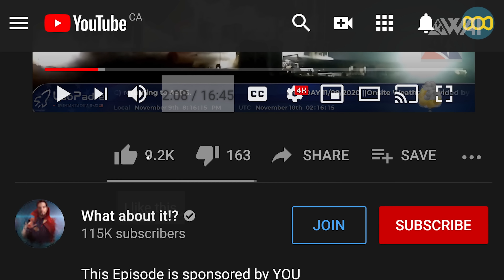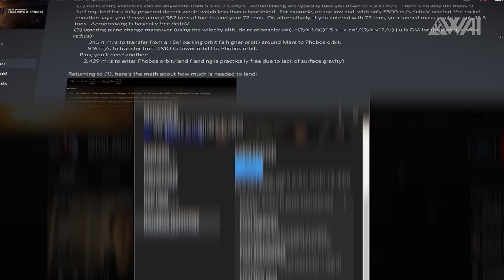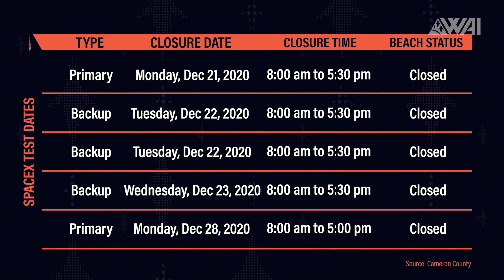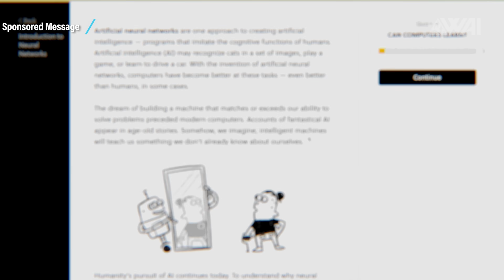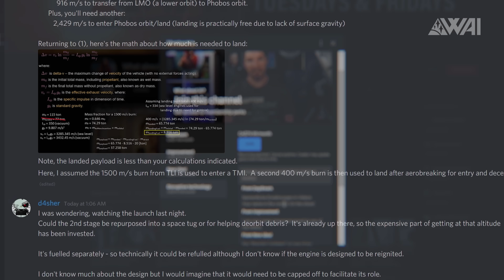140 | SpaceX Pushing the limits -Starship SN9 launch incoming?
Today I’ll explain to you, what comes after SpaceX’s Starship Serial Number 8 launch and how long we’ll have to wait for the Serial Number 9 launch!

Credit:

⭐SpaceX
⭐NASA
⭐Steve Jurvetson

Thumbnail: Steve Jurvetson